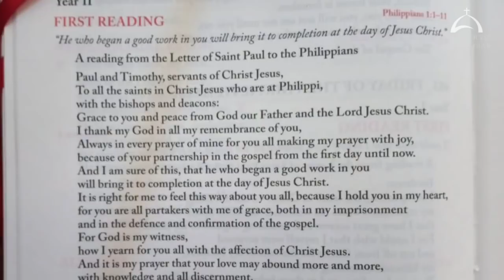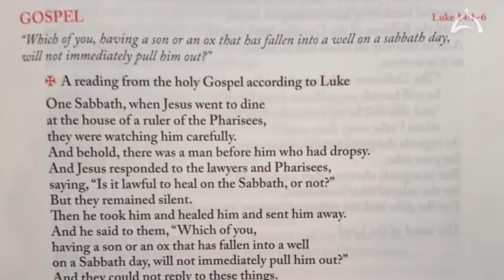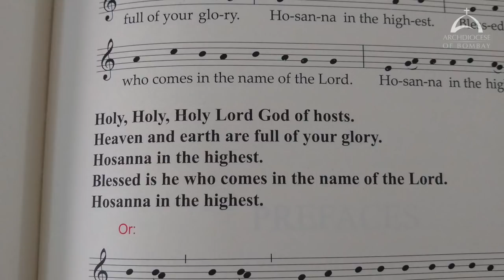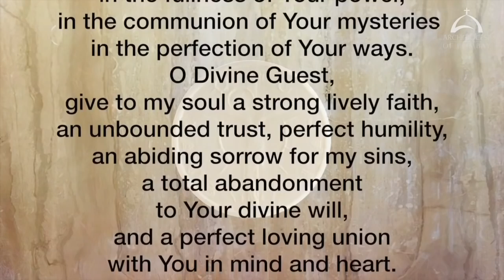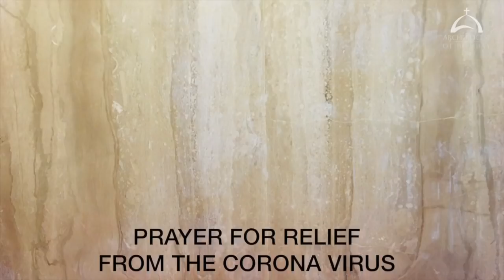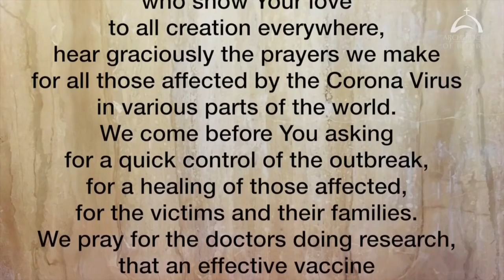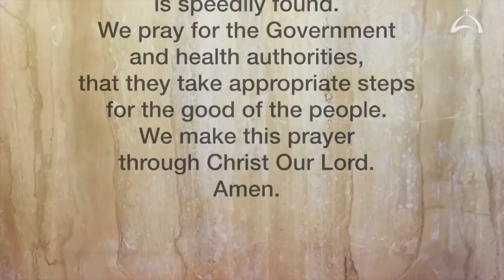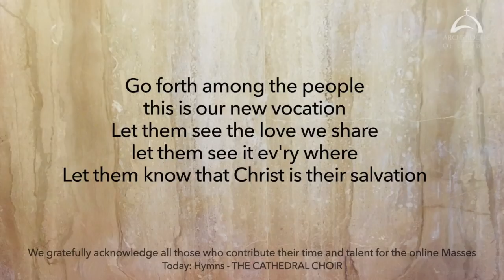Holy Mass Friday 30 October 2020 Cardinal Oswald Gracias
The Holy Eucharist Celebrated on Friday 30 October 2020 by His Eminence Oswald Cardinal Gracias Archbishop of Bombay. This video is available for your online participation in the Eucharist, in view of the dispensation given during the Corona Virus pandemic.